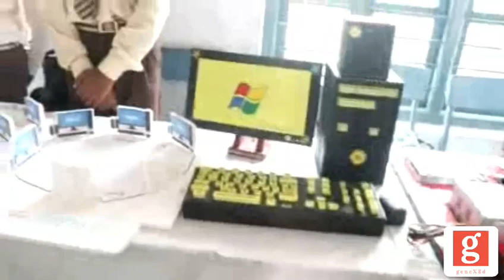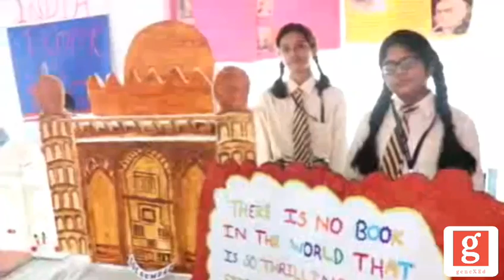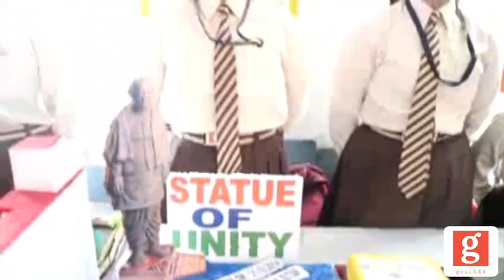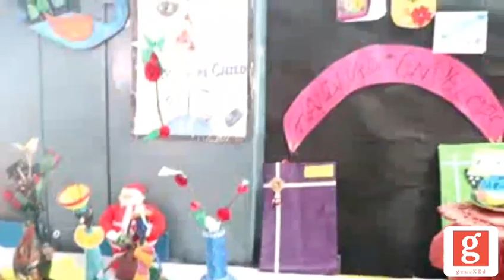St. John's School Ledhupur|| A documentary on school exhibition - Part3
Science and Art exhibition of St. John's School, Ledhupur.